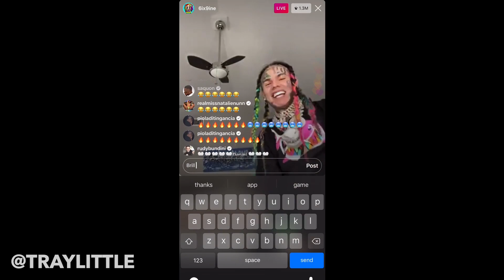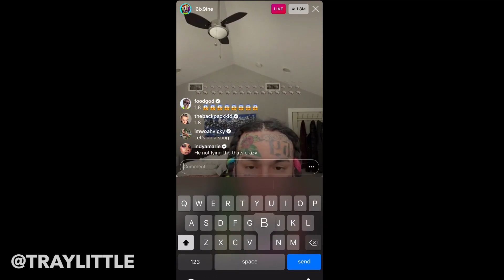6ix9ine Goes Live On Insta And Talks About Snitching 2020 *NOT CLICKBAIT*